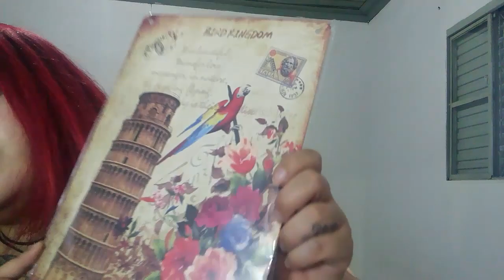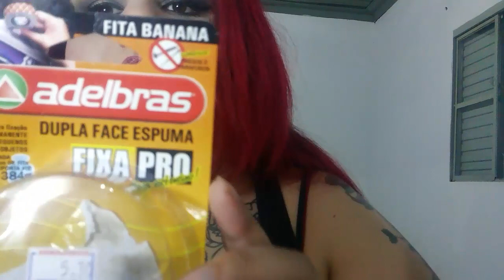mais compras na 25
E ai vai mais um vídeo de comprinhas na 25 de março, pq todo mundo gosta de coisa barata e boa né? haha